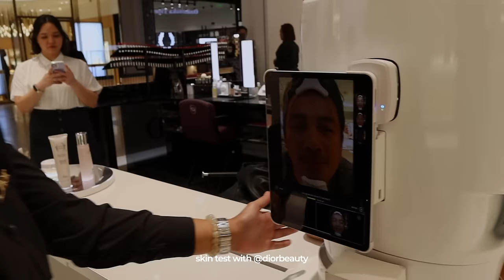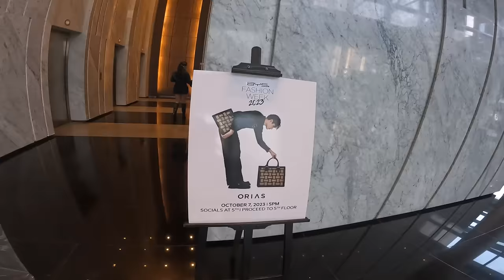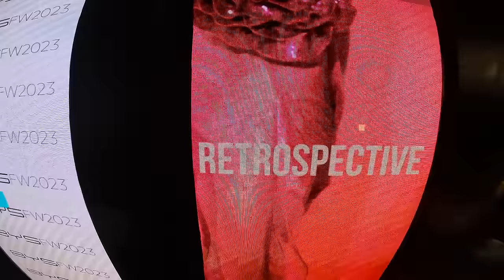Walking for a fashion show, supporting our friends & self doubt